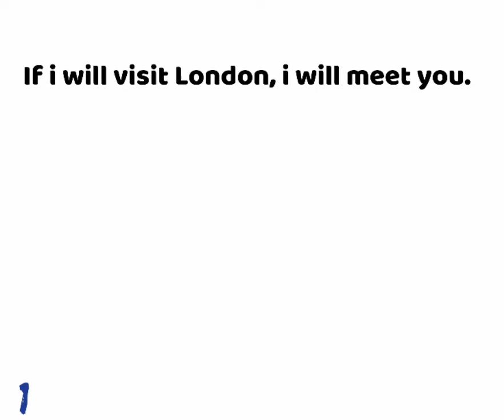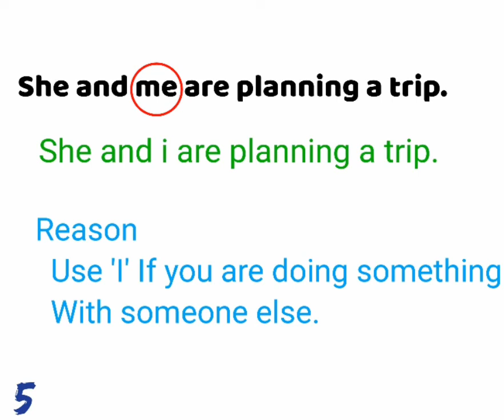GRAMMAR COMMON MISTAKE QUESTIONS - YOU SHOULD TEST YOUR SELF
FOLLOW OUR FACEBOOK PAGE FOR MORE

PICKING THE CORRECT PAST TENSE OF A VERB GAME !! TRY IT OUT AND  PLAY THE GAME !!practicemakesperfect

Simple present LEVEL A1 20 questions . How many of this questions can you answer ?

Question tag test LEVEL A2  | You will be perfect after this exercise !

20 words in 3 min.QUIZ | How many of this 'A' alphabet vocabularies can you answer?